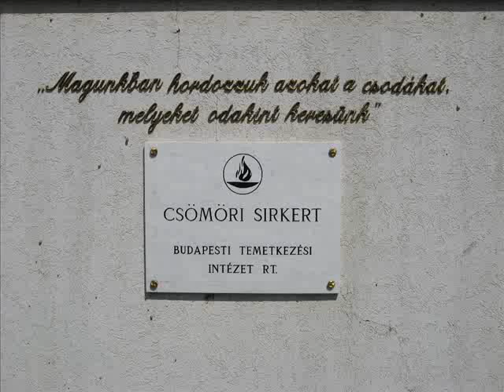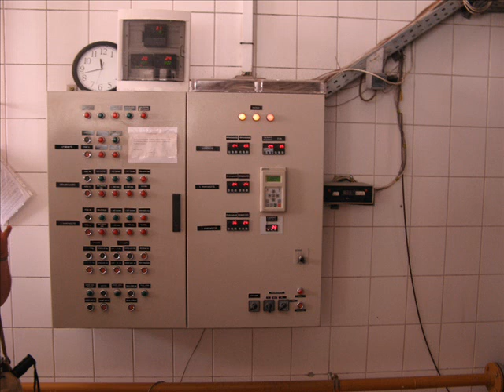Csömör - képek crematorium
Figyelem ! Lehet, hogy kicsit morbid néhánynak, eddig szokatlan műfajjal jelentkeztem. Részlet a csömöri krematórium és sírkert nyílt napjából. Azoknak szántam, akiket esetleg érdekel, de nem tudtak róla, vagy jelen lenni.